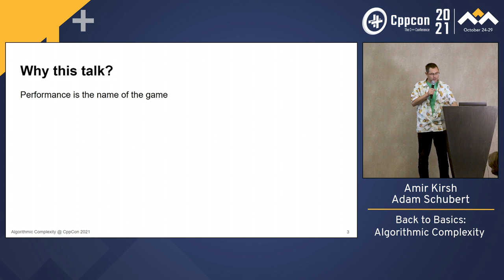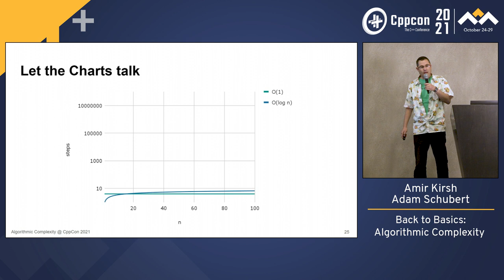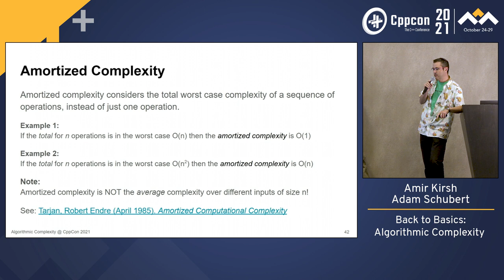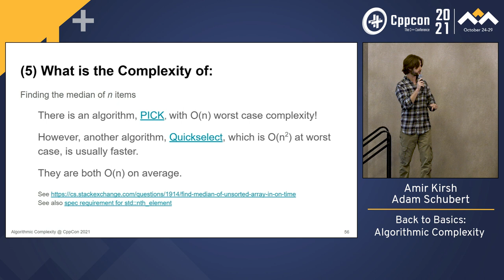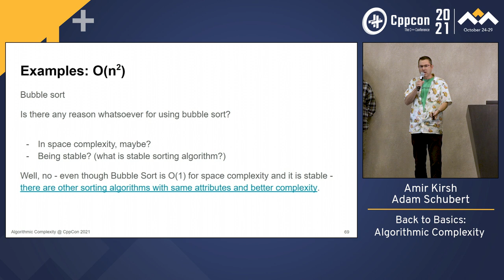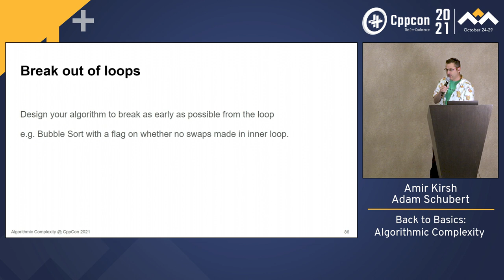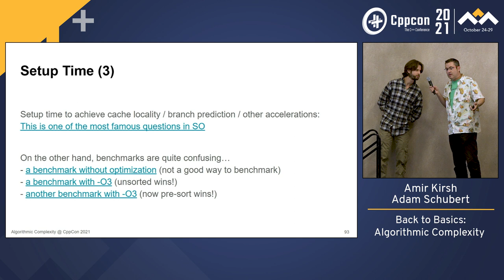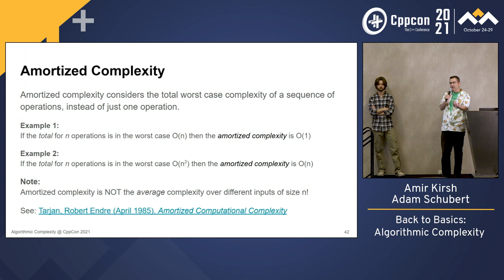Back to Basics: Algorithmic Complexity - Amir Kirsh & Adam Segoli Schubert - CppCon 2021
When you're designing a program, how do you choose appropriate data structures and algorithms? How do you know when the proposed design is likely to be "too slow," without benchmarking the finished code? How can you avoid introducing inefficiencies into the code as you write it, without burning yourself out on "premature optimization"? Why do people always say the inner loop is the most important? How is it that the 10x speedup you committed yesterday was completely wiped out by a mere 2x increase in site traffic today?

In this session, we'll explore the notion of algorithmic complexity, especially as it relates to the data structures and algorithms provided by the C++ standard library, such as std::sort, std::find, and std::binary_search. With just a bit of informal math, we'll define "big-O notation" and demonstrate the differences between complexity classes such as O(1), O(lg n), and O(n). We'll show how to determine the big-O complexity of your own functions by counting loops (including the loops hidden inside STL algorithms and overloaded operators). Then we'll show how we can use limits — or a bit of geometric intuition — to determine that certain algorithms run in linear time despite their complex inner structure, and explain what we mean when we say that vector::push_back runs in "amortized constant time." Finally, we'll discuss ways to trade off space against time, or setup time against query time, and discuss some practical considerations such as constant factors and physical implementation limits.

Amir Kirsh

Amir Kirsh is both a Lecturer and a practitioner. Teaching at the Academic College of Tel-Aviv-Yaffo and at Tel-Aviv University while keeping hands on, mainly on C++, as a Dev Advocate at Incredibuild and previously as the Chief Programmer at Comverse. Amir is also one of the organizers of the CoreCpp conference in Tel-Aviv and the CoreCpp meetup group and a member of the Israeli ISO C++ National Body.

Adam Segoli Schubert

Adam is a software consultant, programming instructor, and part of the Dev Advocate office at Incredibuild. He also collaborates on projects which focus on decentralization, parallelization, and blockchain, with the objective of advancing transparency, freely available distributed knowledge, and autonomy.